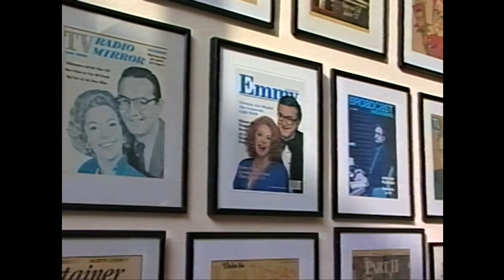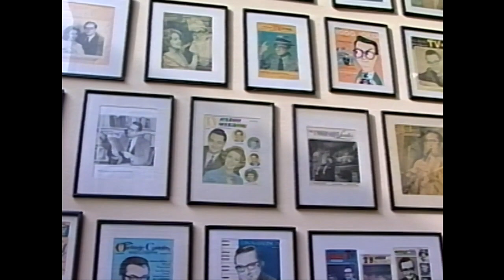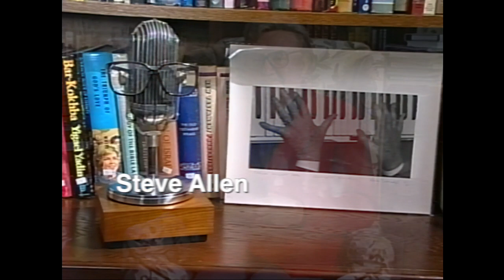Comedian/Songwriter Steve Allen Interview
This interview with comedian/actor/musician Steve Allen was filmed in September 1997 for a local TV show.  Mr. Allen shares his thoughts on youth, aging, his career, success and spirituality.  Very insightful.